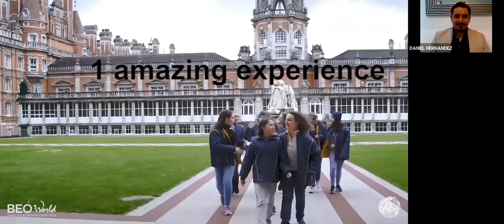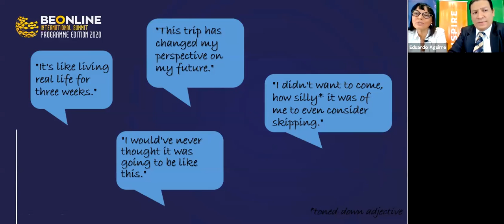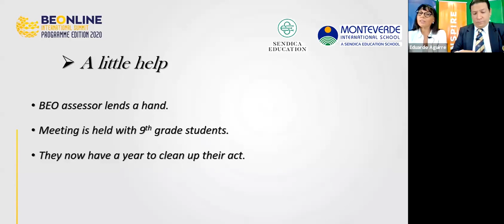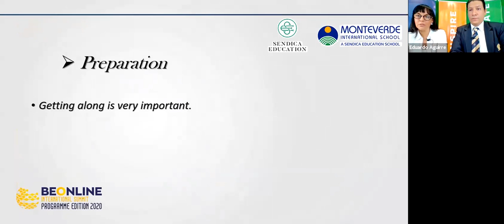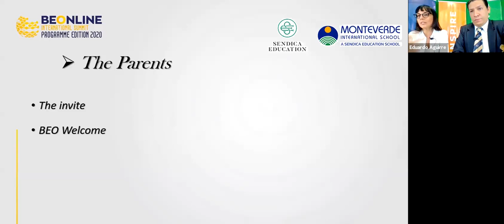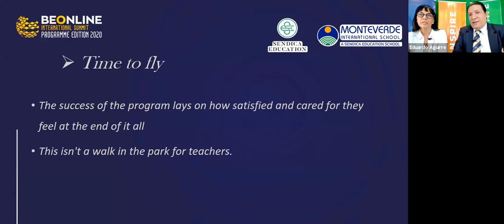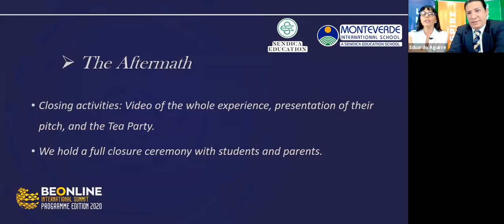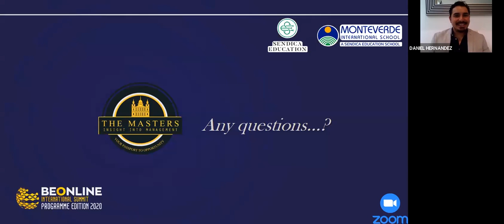GETTING READY THE MASTERS I Alejandra Mellafe y Eduardo Aguirre I BEOnline Summit Programme Edition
ABOUT THE SPEAKER:
Alejandra: Passionate teacher who has been blessed with this profession. I studied to become a teacher of English in Chile and also had the chance to do a postgraduate course in Education at the British Council there. This opened doors and gave her the opportunity to win a scholarship in Oxford, England. Since then, my perspective towards English and teaching changed and helped me become the insightful teacher I consider myself to be now. I’ve taught in three different countries but most of my teaching career has been done in Cancun, Mexico.
Eduardo: Adaptable, attentive, versatile, and passionate would be the adjectives that best describe him professionally. 'One never stops learning'; this is the axiom that has driven me to follow a wide variety of skills. Design, Marketing, Business Administration, Finances, and Linguistics are my strong suit. My classroom experience ranges from middle school to university level. Having taught these levels for a little over a decade now grants me a good understanding of how students evolve and grow.

ABOUT THE TALK:
Alejandra Mellafe and Eduardo have consolidated a great team when it comes to preparing students for The Masters competition. This programme has been a huge success in their school community, and the formula has been polished over and over again to ensure the best experience both for our students, and ourselves. They will very eagerly share the procedures we have to enrich your experience too.